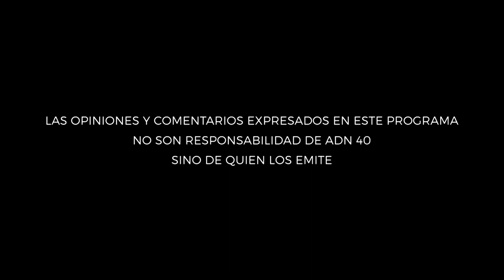Estudio "El mexicano hoy: regreso al liberal salvaje"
En “La Entrevista con Sarmiento”, Sergio Sarmiento conversa con Guido lara, CEO Founder de la agencia de investigación de Mercado y Opinión Pública LEXIA Insights & Solutions.